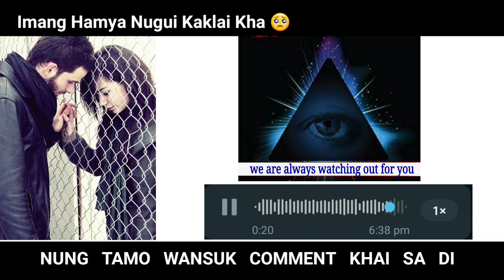Imang Hamya Nugui Kaklai Kha || Jodi Khoroknwi Kaijak Khe Khoroksa Thwina Phu💔😓 Kiri Masicha 😯 Oma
chwlani Buma Imang Hamya Nugu Hinui  7 bosor ni relationships breakup khai rikha oh chwla bai bwrwi.

imang ungkha ":   chwla bai bwrwi borok  khoroknwi kaijakhe khoroksa thwina fo..

Paid story.

o-bo khoroksa borok-____s_____ debbarma ni Secret life story bo tini chung no bini bwkha ni kok share khaika..aa bagui chung bo share ma khaika  abono kebo hamya tei negative ta wansuk di. Tangwi hinkai👇

Chini channel ni faisingtwi kaham hamya kok tongkhai chungbai kwrwngna bagwi tola link rijak

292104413